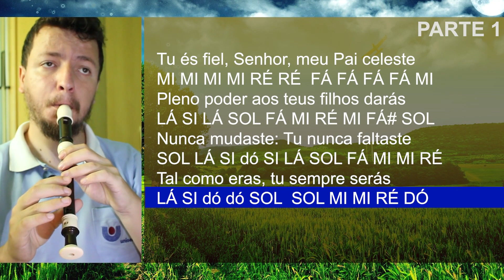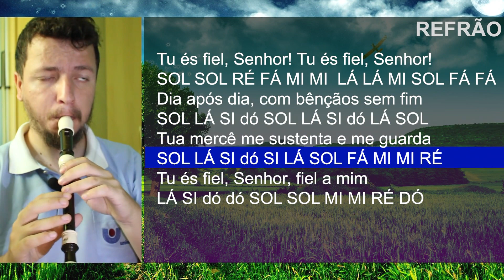Harpa Cristã 535 - Tu és fiel, Senhor - Cifra melódica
Confira as notas musicais do hino 535 da Harpa Cristã Tu és fiel, Senhor, para flauta doce, clarinete, escaleta, violino e outros instrumentos musicais.